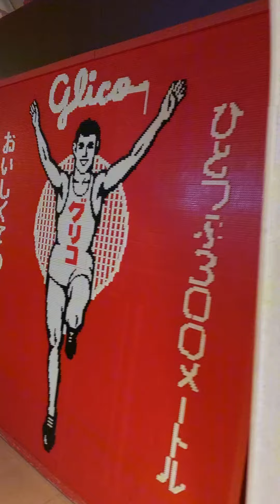My Trip to Shinsekai Tsutenkaku Tower